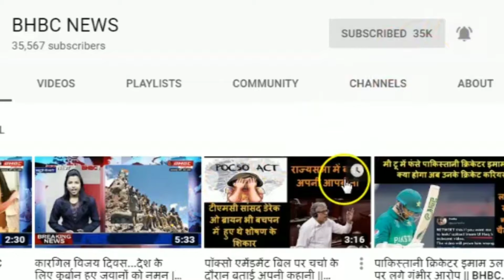चिराग पासवान को बर्बाद करने में खुद बर्बाद हो गई नीतीश कुमार / Chirag Paswan vs Nitish Kumar